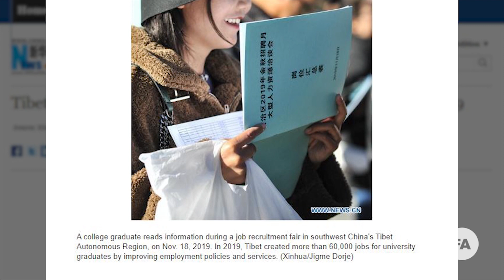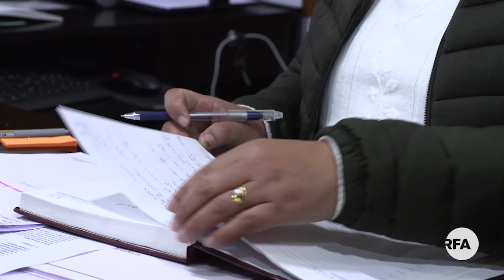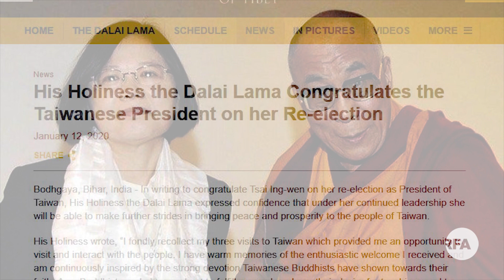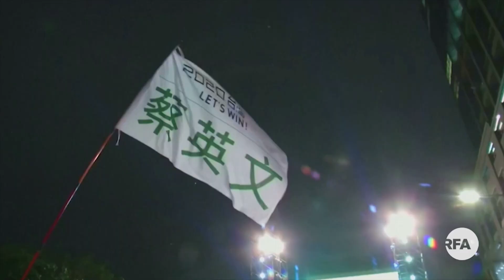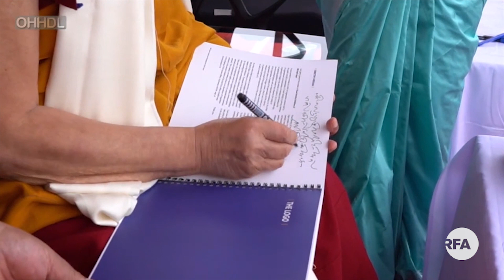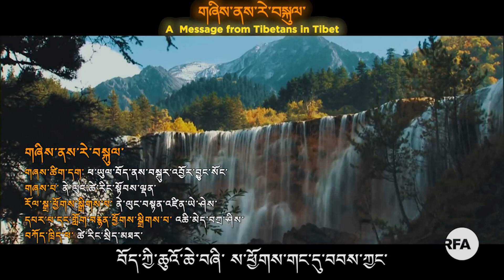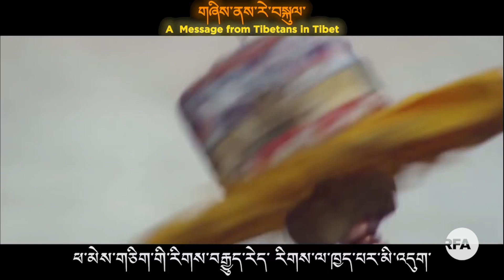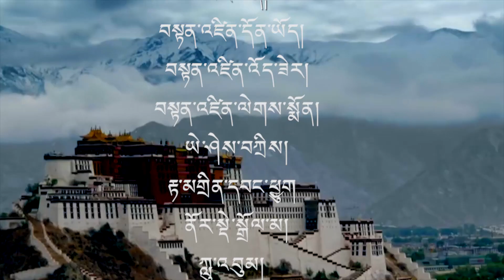ནཱ་ལེནྡྲའི་ཤེས་ཡོན་བསྟི་གནས་ཁང་། His Holiness to establish an Institute of Ancient Nalanda Studies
ཨེ་ཤེ་ཡ་རང་དབང་རླུང་འཕྲིན་གྱི་བརྙན་འཕྲིན། ༢༠༢༠།༡།༡༨
ཐེངས་འདིའི་བརྙན་འཕྲིན་ནང་།
བི་ཧཱར་མངའ་སྡེའི་སྤྱི་ཁྱབ་བློན་ཆེན་མཆོག་གིས་༧གོང་ས་མཆོག་ལ་སྣེ་ལེན་གཟབ་རྒྱས་ཞུས་འདུག
རྒྱ་ནག་གཞུང་ནི་ས་གོ་ལའི་འགྲོ་བ་མིའི་ཐོབ་ཐང་ལ་ཉེན་ཁ་བཟོ་མཁན་ཞིག་ཡིན་པ་འགྲོ་བ་མིའི་ཐོབ་ཐང་བལྟ་ཞིབ་ཚོགས་པས་གསུངས་འདུག
བལ་ཡུལ་གྱི་ལུམ་བི་ནི་རུ་རྒྱ་མིའི་གནས་མཇལ་བ་མང་དུ་གཏོང་ཐབས་སུ་Bhaira-hawa དང་། ཟི་ཁྲོན་ཞིང་ཆེན་གྱི་ཁྲི་ཏུའུ་ས་ཁུལ་གཉིས་དབར་ཐད་ཀར་མཁའ་ལམ་འགྲུལ་བཞུད་གསར་འཛུགས་བྱ་རྒྱུ་ཡིན་པ་སོགས་ཡོད།
RFA Tibetan TV – January 18, 2020
Anchor: Rigdhen Dolma